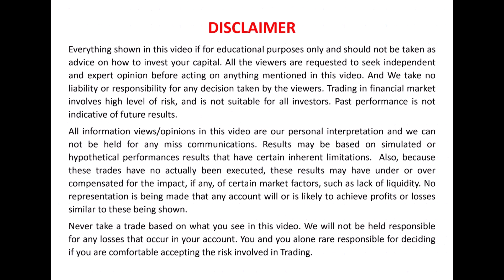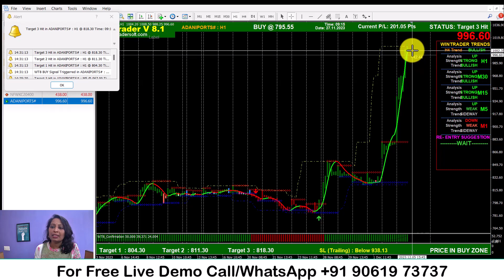Intraday ട്രേഡിങ്ങ് Vs Swing ട്രേഡിങ്ങ് , ഏതാണ് ഏറ്റവും നല്ല ട്രേഡിങ്ങ് Strategy ?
✅𝐅𝐨𝐫 𝐅𝐫𝐞𝐞 𝐃𝐞𝐦𝐨 𝐚𝐧𝐝 𝐌𝐨𝐫𝐞 𝐃𝐞𝐭𝐚𝐢𝐥𝐬:
Skype: wintradersoft
✅𝐂𝐥𝐢𝐞𝐧𝐭 𝐓𝐞𝐬𝐭𝐢𝐦𝐨𝐧𝐢𝐚𝐥𝐬:

12 years of proven strategy assures you risk-free trading in NSE, MCX, NCDEX, and FOREX markets